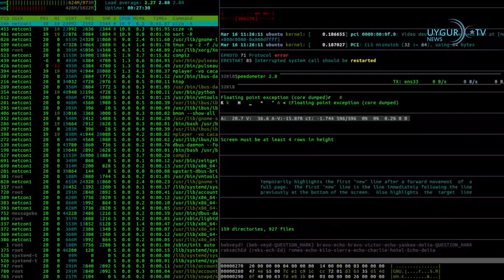13/11/2022 ئۈرۈمچىدە قامال قىلىنغان خەلق قاردا قالدى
شەرقىي تۈركىستان جۇمھۇرىيەتلىرىنىڭ قۇرۇلۇش كۈنى خاتىرىلەندى
1933-يىلى 11-ئاينىڭ 12-كۈنى قەشقەردە قۇرۇلغان شەرقىي تۈركىستان ئىسلام جۇمھۇرىيىتى ۋە 1944-يىلى 12-نويابىر غۇلجىدا قۇرۇلغان شەرقىي تۈركىستان جۇمھۇرىيەتلىرىنىڭ خاتىرە كۈنى مۇناسىۋىتى بىلەن، تۈركىيە ۋە ياۋروپا دۆلەتلىرىدىكى ئۇيغۇرلار تۈرلۈك خاتىرىلەش پائالىيەتلىرى ئۆتكۈزدى. خەلقئارا شەرقىي تۈركىستان تەشكىلاتلار بىرلىكى ئىستانبۇلدا ئۇيۇشتۇرغان خاتىرىلەش پائالىيىتىگە مىڭلىغان كىشى قاتناشتى. ئىستانبۇلنىڭ سەفاكۆي رايونىدىكى تەنتەربىيە مەيدانىدا ئۆتكۈزۈلگەن مۇراسىمدا مىڭلىغان كىشى جۇشقۇن ۋە قىزىن كەيپىياتتا ئەجدادلارنى خاتىرىلىدى ۋە خىتاي زۇلمىغا قارشى ئىرادىسىنى ئىپادىلىدى.

خىتاي يانفون دېتالى بىلەن ئۇيغۇرلارنى پايلىماقتا
ئامېرىكىدىكى كۆچمە بىخەتەرلىك شىركىتى Lookout خىتايدىكى دۆلەت قوللىغان خاككېرلار گۇرۇپپىسىنىڭ ئۇيغۇر مۇسۇلمانلىرىنى ئاندىرويىد يۇمشاق دېتالىغا ئوخشايدىغان جاسۇسلۇق دېتاللىرى بىلەن پايلاۋاتقانلىقىنى ئوتتۇرىغا قويدى. بۇ شىركەتنىڭ دوكلاتىدا Badbazaar دەپ ئاتىلىدىغان جاسۇسلۇق دېتالنىڭ ئۇچۇر، ناماز ۋاقتى ياكى لۇغەت دېتالى قاتارلىق ئوخشىمىغان ئاندىرويىد پروگراممىلىرىغا قىستۇرۇلغانلىقى ئوتتۇرىغا قويۇلغان. مەزكۇر شىركەت دوكلاتىدا جاسۇسلۇق يۇمشاق دېتالى ئىشلىتىدىغان خاككېرلار گۇرۇپپىسىنىڭ ئىسمىنى ئاشكارىلىمىغان.

ئۈرۈمچىدە قامال قىلىنغان خەلق قاردا قالدى
خىتاي رېجىمى تەرىپىدىن ئاتالمىش «يۇقۇمنى نۆلگە چۈشۈرۈش» باھانىسى بىلەن چوڭ-كىچىك، قېرى-ياش دەپ ئايرىلماستىن، ھېچقانداق ئىسسىق-سوغۇقتىن مۇداپىئەلىنىش ئەسلىھەسى بولمىغان، ساندۇق ياكى كەپە شەكىللىك مىڭلىغان ئۆيلەرگە قامالغان شەرقىي تۈركىستان خەلقى ئۈرۈمچىدە تۇنجى قارنىڭ يېغىشى بىلەن ئېغىر خەتەر ئاستىدا قالدى. 10-نويابىر ئىجتىمائىي ئۇچۇر ۋاسىتىلىرىدا تارقالغان بىر قانچە سىندا شەرقىي تۈركىستاننىڭ ئۈرۈمچىدە ياغقان تۇنجى قارنىڭ ئاتالمىش «يۇقۇمنى نۆلگە چۈشۈرۈش» باھانىسى بىلەن خەلقنى قامىغان كەپە ئۆيلەرنى قاپلىغانلىقى كۆرسىتىلگەن.

خىتاي شەرقىي جەنۇبىي ئاسىيا ئەللىرى ئىتتىپاقىدا «ئىقتىسادىي بىر گەۋدىلىشىش» نى چاقىرىق قىلدى
خىتاي باش مىنىستىرى لى كىچياڭ كامبودژادا ئۆتكۈزۈلگەن شەرقىي جەنۇبىي ئاسىيا ئەللىرى ئىتتىپاقى (ASEAN) باشلىقلار يىغىنىدا «رايون ئىقتىسادىنىڭ بىر گەۋدىلىشىشىنى ئىلگىرى سۈرۈش» نى تەلەپ قىلدى. ئىگىلىنىشىچە، لى كېچياڭ شەرقىي جەنۇبىي ئاسىيا ئەللىرى ئىتتىپاقى دۆلەتلىرى ۋە شەرقىي ئاسىيا دۆلەتلىرىدىن خىتاي، ياپونىيە ۋە كورېيە قاتناشقان «شەرقىي جەنۇبىي ئاسىيا ئەللىرى ئىتتىپاقى + 3» باشلىقلار يىغىنىدا سۆز قىلغندا يۇقىرىقى چاقىرىقنى قىلغن.

تۈرك دۆلەتلىرى تەشكىلاتى باشلىقلار يىغىنىدا سەمەرقەند خىتابنامىسى ئېلان قىلىندى
تۈرك دۆلەتلىرى تەشكىلاتى دۆلەت ۋە ھۆكۈمەت باشلىقلىرى كېڭىشىنىڭ 9-قېتىملىق باشلىقلار يىغىنىدا سەمەرقەند خىتابنامىسى ئېلان قىلىندى. ئەزا دۆلەتلەر تۈركىيە، ئەزەربەيجان، قازاقىستان، قىرغىزىستان ۋە ئۆزبېكىستان پرېزىدېنتلىرى ئىمزالىغان سەمەرقەند خىتابنامىسىدە، رەھبەرلەرنىڭ تۈرك تىللىق دۆلەتلەرنىڭ ھەمكارلىق ئورنىتىشتىكى ناخىچىۋان كېلىشىمىنىڭ مەقسىتى ۋە پرىنسىپىغا ئاساسەن ھەمكارلىق ۋە ئىتتىپاقلىقنى چوڭقۇرلاشتۇرۇش ۋە كېڭەيتىش ۋەدىسى تەكىتلەندى.

كرېمىل سارىيى: خېرسون يەنىلا روسىيە زېمىنىنىڭ بىر قىسمى
روسىيە دۆلەت مۇداپىئە مىنىستىرلىقى روسىيە ئەسكەرلىرىنىڭ خېرسون شەھىرىدىن پۈتۈنلەي چېكىنىپ چىققانلىقىنى ئېلان قىلدى. كرېمىل باياناتچىسى دىمىترىي پېسكوۋ بولسا خېرسوننىڭ يەنىلا روسىيە زېمىنىنىڭ بىر قىسمى ئىكەنلىكىنى تەكىتلىدى.